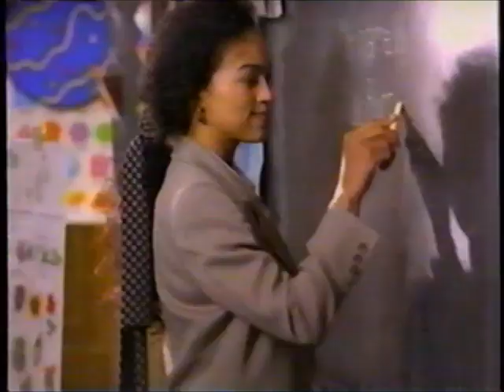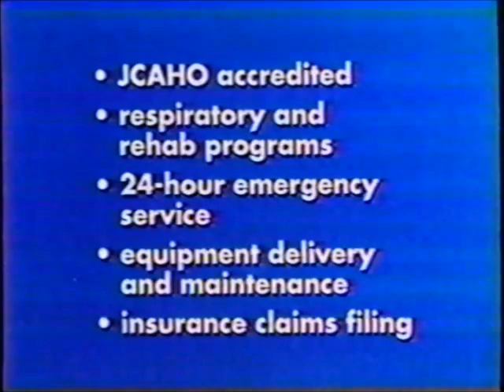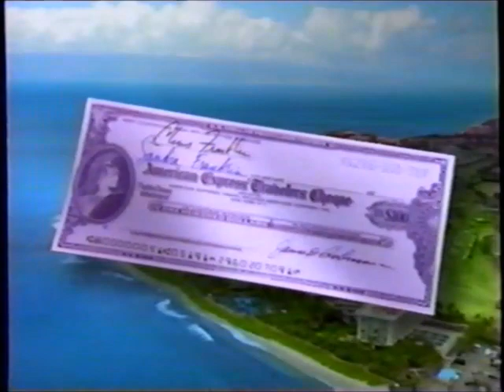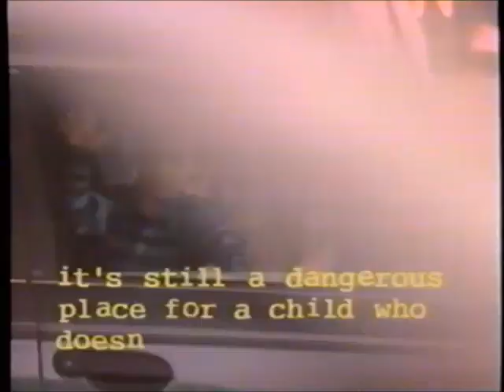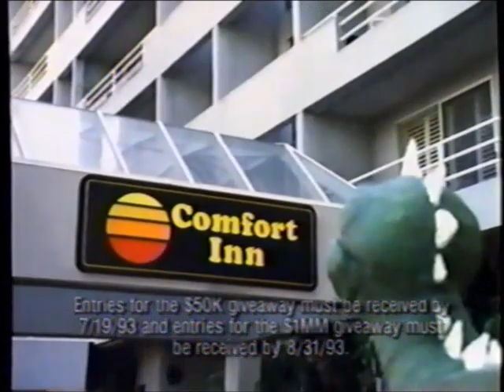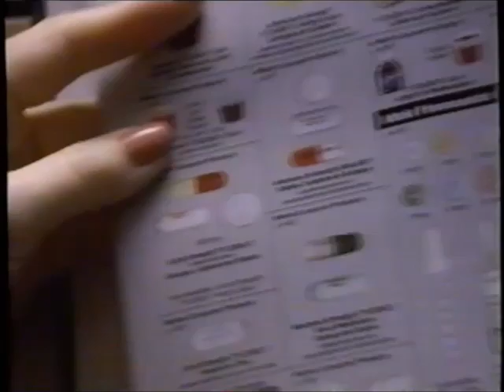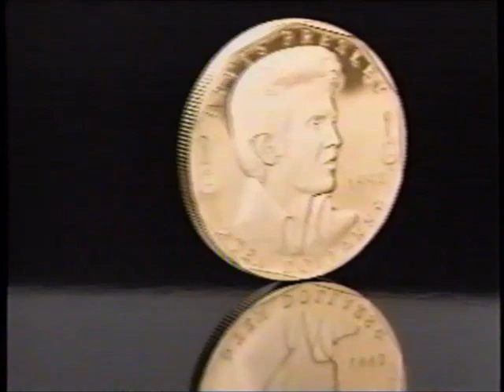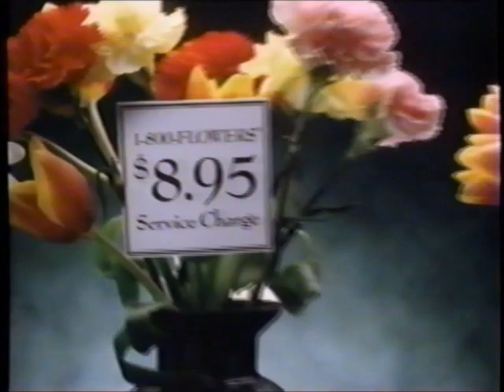TNT commercials (June 14, 1993) - Part 2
Aired during a showing of the TNT original movie "Frankenstein".

LIST:
1. Frankenstein intro
2. Frankenstein bumper
4. Commercial: Tylenol
5. Commercial: Comfort Inn Choiceasaurus sweepstakes
6. Commercial: Sprint
7. Commercial: Oldsmobile Achieva
8. Promo: Monser Vision
9. Promo: "The Time Machine"
10. Local Ad: Miller Medical Service
11. Commercial: TCI Home Improvement Sale
12. Frankenstein bumper
13. Frankenstein bumper
14. Promo: "The Beastmaster"
15. Commercial: Lexus SC 400
16. Commercial: 1-800-COLLECT
17. Commercial: Price Pfister
18. Commercial: National Spa & Pool Institute
19. Commercial: Micatin
20. Commercial: American Express Travelers' Checks
21. Promo: Headline News (on CNN)
22. Promo: Monster Vision
23. Commercial: Anderson Erickson Yogurt
24. (REPEAT of #11)
25. Frankenstein bumper
26. Frankenstein bumper
27. Promo: 1993 NBA Draft
28. Commercial: Mazda 626
29. (REPEAT of #5)
30. Commercial: AT&T iPlan
31. Commercial: Shower to Shower
32. Commercial: Mazda
33. Promo: Cartoon Network
34. Promo: Monster Vision
35. Commercial: Digital Music Express
36. Commercial: TCI Home Improvement Sale
37. Frankenstein bumper
38. TNT schedule bumper
39. Commercial: Cadillac Seville STS
40. Commercial: Midas Project Safe Baby
41. Commercial: Mylanta
42. Commercial: MCI
43. Commercial: Dollar Rent-a-Car (ft. Leslie Nielsen)
44. (REPEAT of #9)
45. Commercial: Flowers Direct
46. Commercial: Garden State Life Insurance Company
47. (REPEAT of #12)
48. (REPEAT of #2)
50. (REPEAT of #5)
51. Commercial: GMAC
52. Commercial: Skin Bracer (ft. Jack Palance)
53. Commercial: Thompson's House & Deck Stain
54. Commercial: Chevrolet Suburban
55. Promo: Our Favorite Movies '93
56. (REPEAT of #22)
57. Commercial: AT&T iPlan (x2)
58. (REPEAT of #25)
59. (REPEAT of #2)
60. Promo: Shriek Week
61. Commercial: Mazda MX6
62. Commercial: Tylenol
63. Commercial: 1-800-COLLECT
64. Commercial: Chinet
65. Commercial: Gillette ClearGel Anti-Perspirant
66. Commercial: Econo Lodge Choiceasaurus sweepstakes
67. Commercial: Mazda MX 3GS
68. Promo: Turner Sports
69. (REPEAT of #34)
70. Commercial: Elvis Presley Commemorative Coin
71. (REPEAT of #37)
72. (REPEAT of #13)
74. Commercial: Acuvue
75. Commercial: Pontiac Grand Am
76. Commercial: Wagner Power Roller
77. Commercial: Citibank Visa
78. Promo: "Alexander Graham Bell: The Sound and the Silence"
79. (REPEAT of #9)
80. Commercial: The Wall Street Journal - Guide to Understanding Personal Finance
81. (REPEAT of #12)
82. Frankenstein bumper
83. (REPEAT of #38)
84. Commercial: Cadillac Seville STS
85. Commercial: 1-800-COLLECT
86. (REPEAT of #66)
87. (REPEAT of #53)
88. (REPEAT of #54)
89. (REPEAT of #22)
90. Commercial: Church of Jesus Christ of Latter-Day Saints (partial)